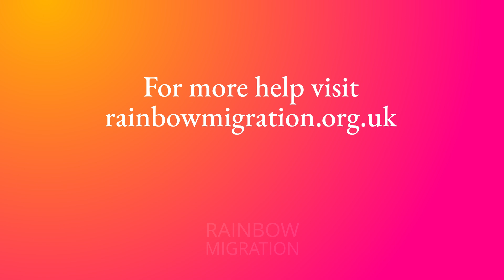Claiming Asylum: The Full Interview (French subtitles)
Gabriella Bettiga speaks about the interview stage of the asylum process for LGBTQI+ people in the UK.